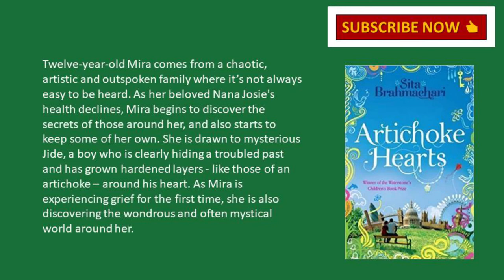Middle Grade Book Reviews for Kids: Artichoke Hearts by Sita Brahmachari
Today's middle grade book review for kids is Artichoke Hearts by Sita Bramachari. This book deals with the difficult subject of death. Check out the video to find out more.